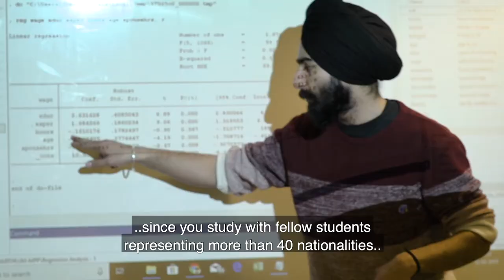How does public policy contribute to human development?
In our Master's programme in Public Policy and Human Development, you are trained to embrace diversity and you are trained to understand the language of different disciplines, because we believe that this is the most efficient and sustainable approach to solve societal problems and to contribute to human development.